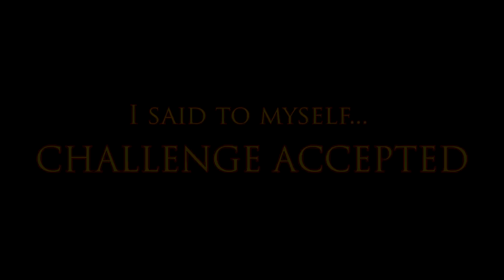League of Legends Cinematic: A Twist of Fate (Parody)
I always check this stuff first so dont worry, it's legit.